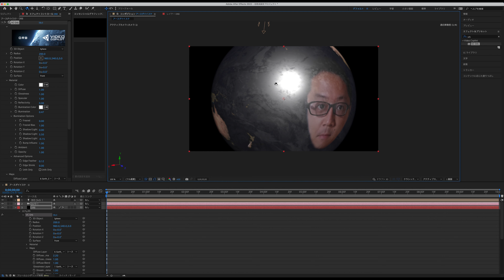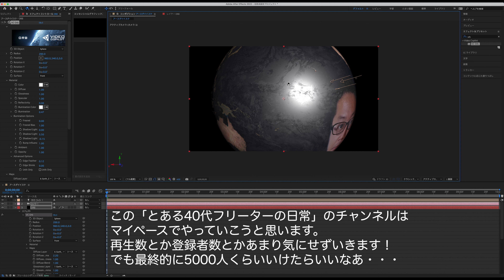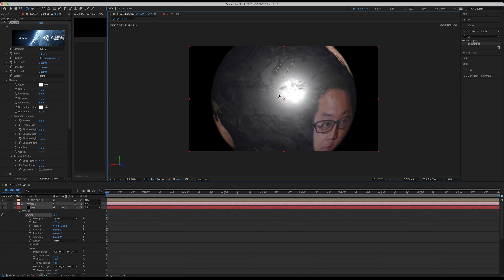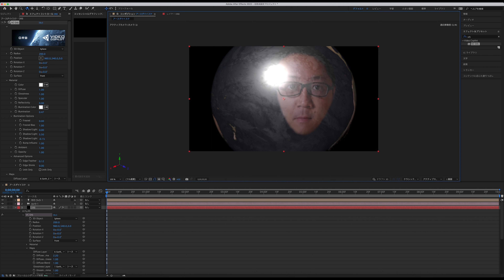新OP作りながら新しく始めることをサラっと発表する40代フリーター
頑張ります！

■新OP作りに参考にしているダストマンさんのチュートリアル動画